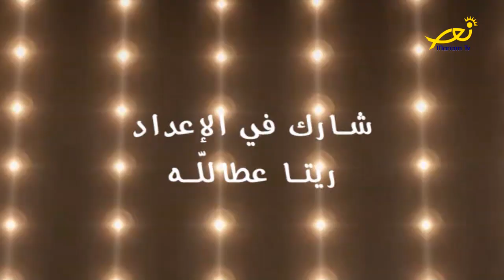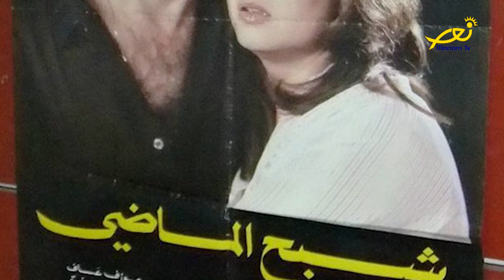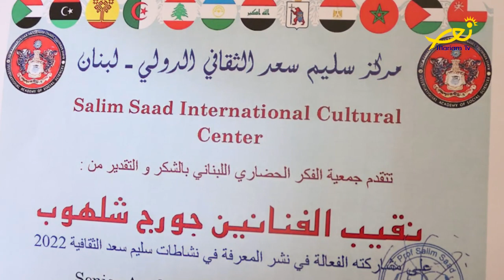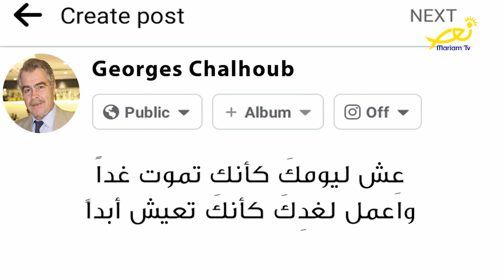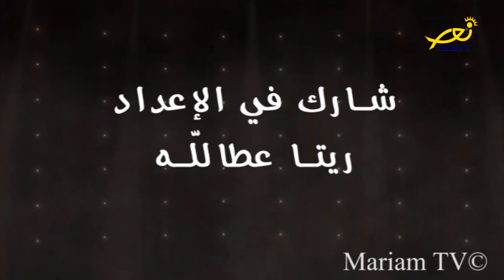Flashback - 3 - Georges Chalhoub